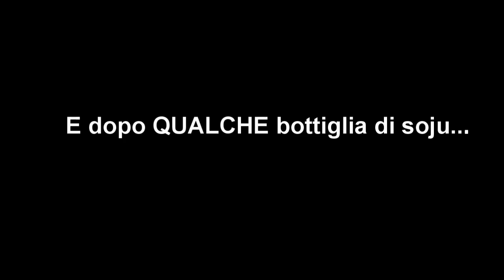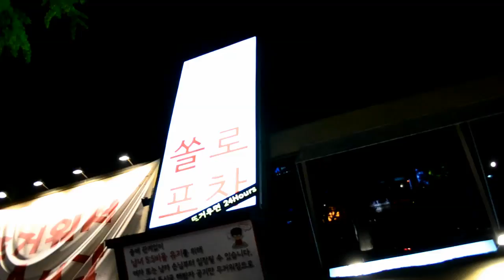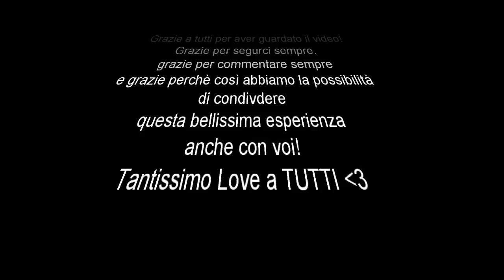RIMORCHIARE RAGAZZICOREANI?! // Hongdae Nightlife pt. 2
Come promesso ecco la seconda parte della nightlife di hongdae!
Questa parte è piena di incontri aspettati, non perdetevela!